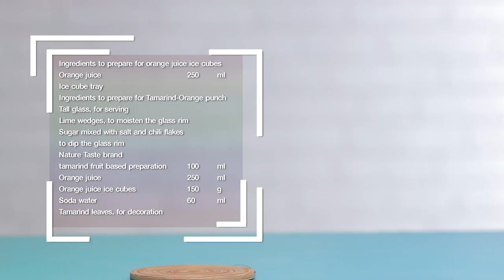พันช์ส้มมะขาม สูตรเด็ด ทำง่าย สไตล์ "อ.ยิ่งศักดิ์"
พันช์ส้มมะขาม
Tamarind-Orange punch

ผลิตภัณฑ์ ; มะขาม ฟรุ๊ตเบส พรีเพอเรชั่น ตราเนเจอร์เทส

สิ่งที่ต้องเตรียมสำหรับ (น้ำแข็งน้ำส้ม)

น้ำส้มคั้น 250 มิลลิลิตร
พิมพ์ สำหรับทำน้ำแข็งทรงสี่เหลี่ยม

1.เทน้ำส้มคั้นลงในพิมพ์ทำน้ำแข็งจนเต็ม จากนั้นนำเข้าช่องแช่แข็งประมาณ 1 คืน
จนเป็นน้ำแข็งเตรียมไว้

สิ่งที่ต้องเตรียมสำหรับ (พันซ์ส้มมะขาม)

แก้วทรงสูง สำหรับเป็นภาชนะเสิร์ฟ
มะนาว สำหรับทาปากแก้ว
น้ำตาลทรายผสมเกลือป่น และพริกป่น สำหรับชุบปากแก้ว
มะขาม ฟรุ๊ตเบส พรีเพอเรชั่น ตราเนเจอร์เทส  100 มิลลิลิตร
น้ำแข็งส้ม  150 กรัม
น้ำโซดา  60 มิลลิลิตร
ใบมะขามอ่อน สำหรับตกแต่ง

1.ทาปากแก้วด้วยมะนาว จากนั้นนำมาชุบกับน้ำตาลทรายผสมเกลือป่น และพริกป่น
เตรียมไว้
2.ผสมมะขาม ฟรุ๊ตเบส พรีเพอเรชั่น ตราเนเจอร์เทส และน้ำส้มคั้น เข้าด้วยกัน
3.เทลงในแก้วเสิร์ฟที่เตรียมไว้ประมาณ ½ ของแก้วเสิร์ฟ ใส่น้ำแข็งส้มจนเต็มแก้ว
4.เทน้ำโซดาจนเต็ม ตกแต่งด้วยใบมะขามอ่อน และฝักมะขามอ่อน ให้สวยงาม
พร้อมดื่ม

▲Line @yingsakfood